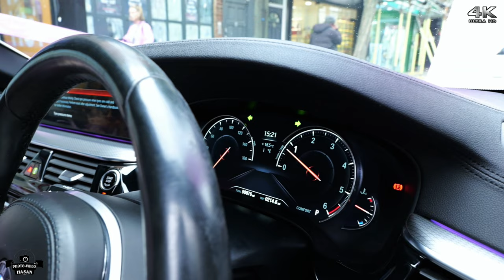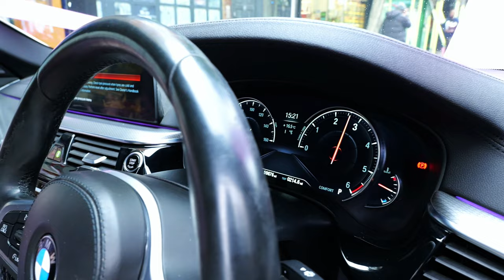Chestit rojdenden na gabriela 10 godini Londo